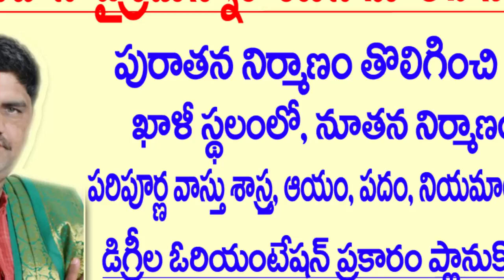SV-0518 కోర్టు సమస్యలు తొలగాలంటే వాయువ్యంలో బాత్ రూమ్ ఉండరాదు - Bathroom Vastu In Telugu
Vastu ratna sreemaan GUDIMELLA LAKSHMI NIRANJAN SWAMI is a famous person and Hereditary vastu expert ,He gave his interviews in BHAKTI TV and PUJA TV ,so For your Vastu Problems please contact 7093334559,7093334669,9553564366,Wats app number 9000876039.